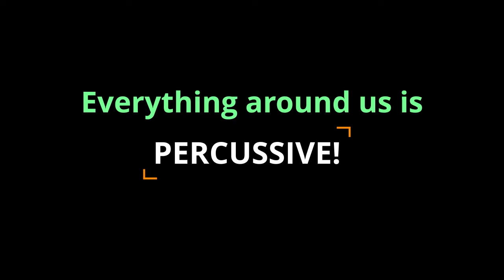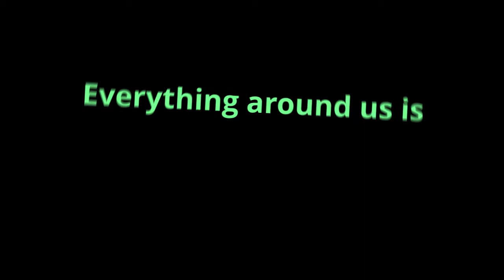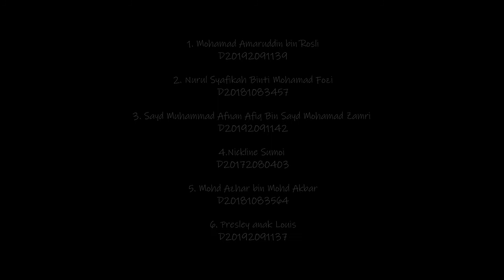AMS3022 - Percussion Technique | Final Assessment Video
AMS3022 - Percussion Technique Group A
En. Khairul Izwan Basri
Dr. Kamarulzaman Karim

Group members:
Mohamad  Ammaruddin bin Rosli (D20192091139)
Nurul Syafikah binti Mohamad Fozi (D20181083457)
Sayd Muhammad Afnan Afiq bin Sayd Muhammad Zamri (D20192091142)
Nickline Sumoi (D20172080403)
Mohd Azhar bin Mohd Akbar (D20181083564)
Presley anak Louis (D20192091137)